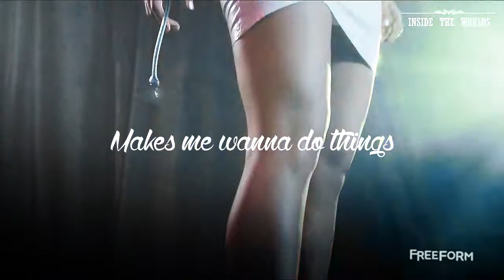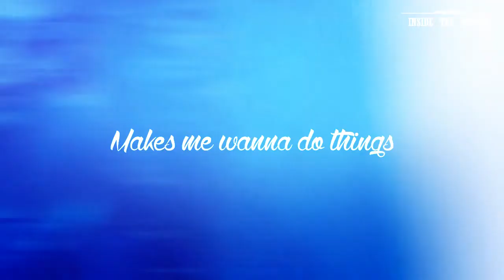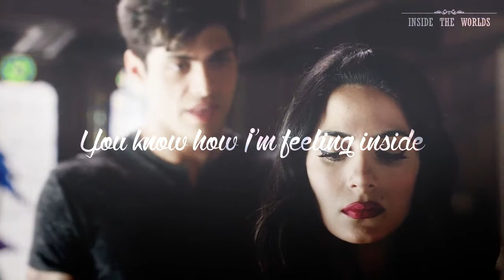Shadowhunters | Isabelle Lightwood | Dangerous Woman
Hey, guys! Isabelle Lightwood is such a powerful woman, isn't she? But she can be dangerous when she wants! I think this music and scenes suits her perfectly! I hope you enjoy it ;)

● TV Show: Shadowhunters.
● Song: Dangerous Woman by Ariana Grande.
● Coloring by Nat Salvatore.